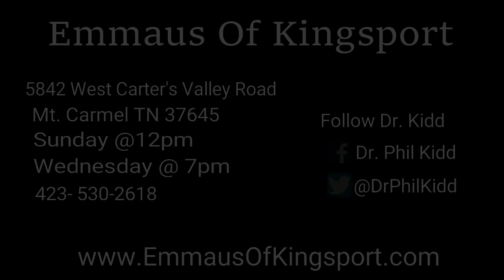"I FEEL LIKE I'M ABOUT TO EXPLODE"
Please Watch This Message By Dr. Phil Kidd, About Being Overloaded And Stressed Out To The Point That You Want To Give Up. But Don't Give Up God Has A Plan For Us All And We Need To Learn How To Listen To God's Voice, Not The Popular World's Voice So That We May Encounter The Many Blessings God Has In Store For Us.